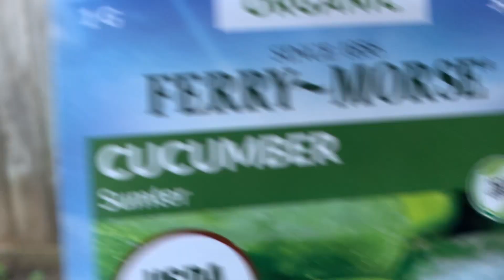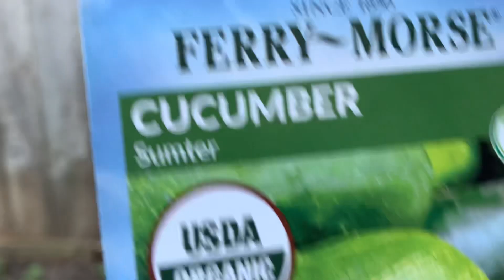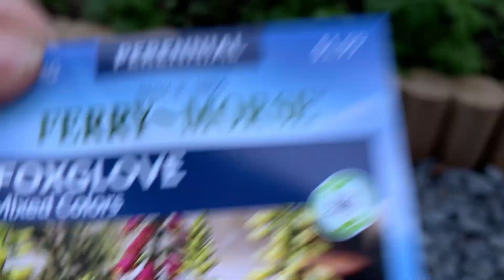Buying vegetable & flowers seeds